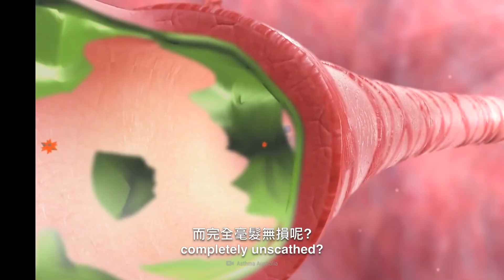如果酸傾盆而下？| 大膽科學